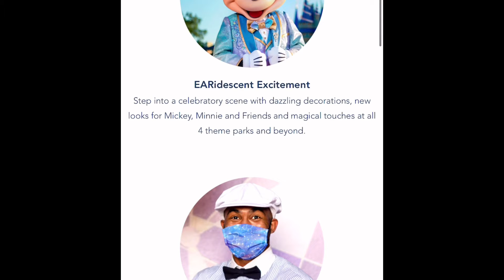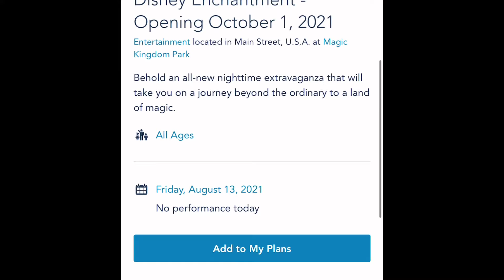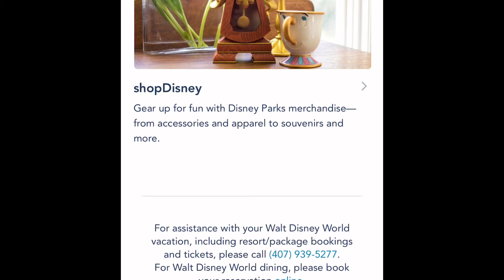Magic Kingdom 50th Anniversary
We are talking about Magic Kingdom’s 50th Anniversary!!

Get Disabled DISventures Gear

We raise money every year for The Walk to End Alzheimers! It’s a devastating disease and affects the whole family! Please consider donating to help find a cure!!